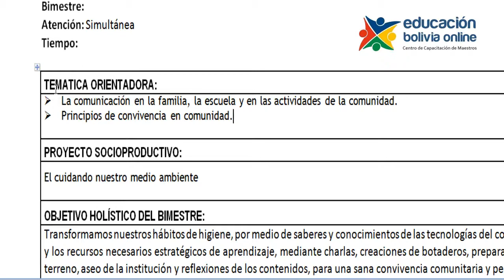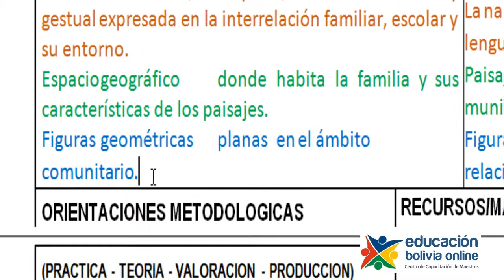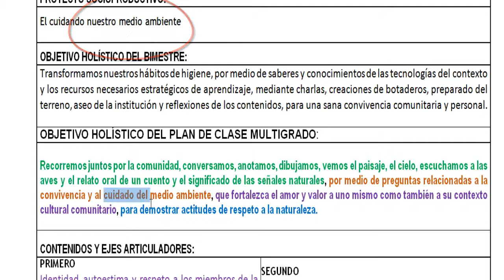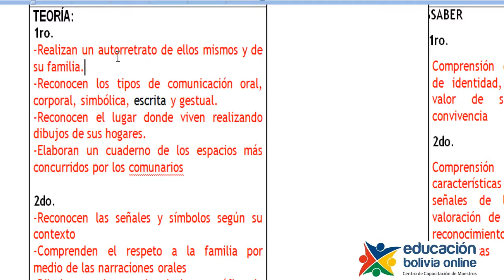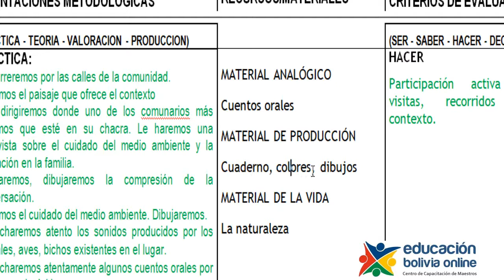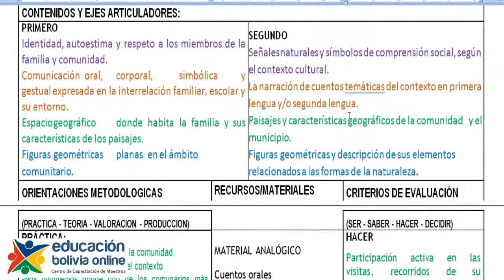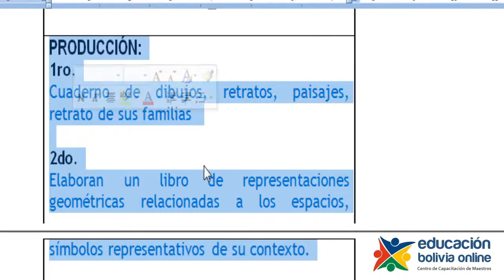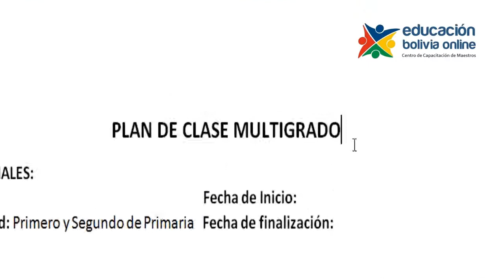PLAN DE CLASE MULTIGRADO - Darío Luna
Este es un vídeo que te dará una idea de cómo elaborar un Plan de Clase Multigrado para estudiantes de diferentes grados que están en un solo curso o grado.

3. Visítanos a nuestro facebook